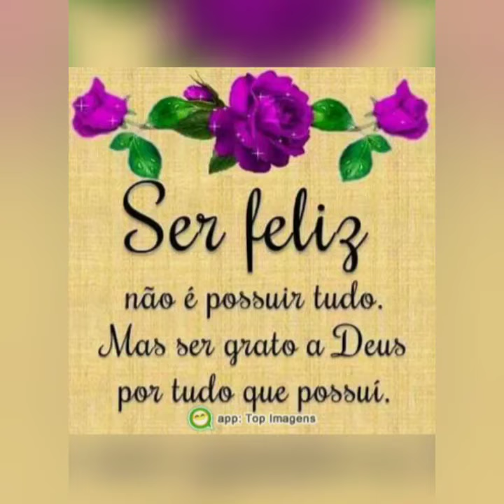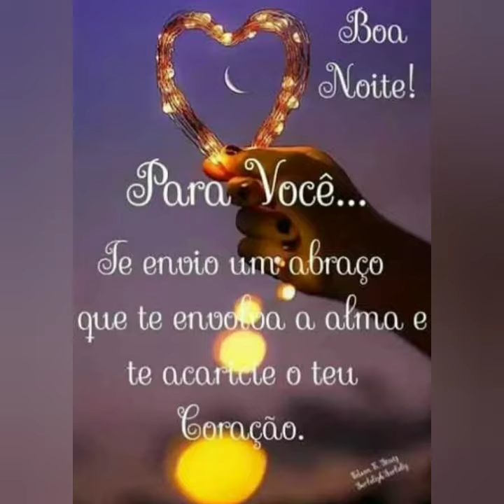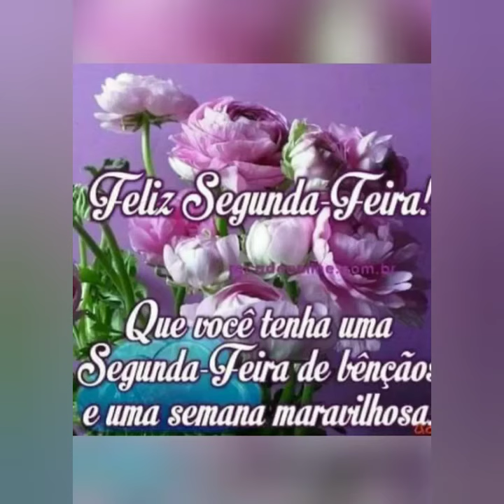💗💗 MENSAGEM BELÍSSIMA DE BOA NOITE 💗💗